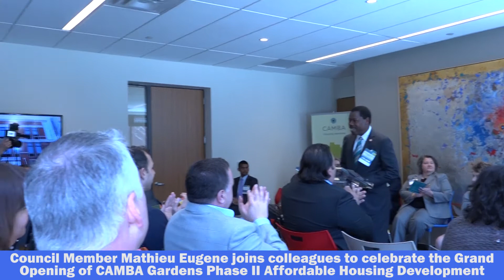CAMBA Gardens Phase II Affordable Housing Ribbon Cutting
Council Member Mathieu Eugene joins community leaders to celebrate the Grand Opening ribbon cutting of CAMBA Gardens Phase II Affordable Housing Development in Brooklyn.